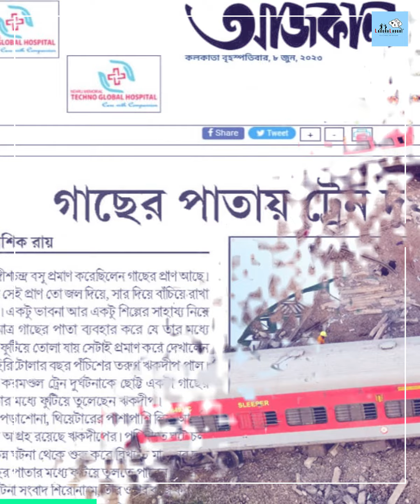গাছের পাতায় করমন্ডলের কামরা! | Rikdip Paul Leaf Art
গাছের পাতায় করমন্ডলের কামরা! ঋকদীপের প্রতিভায় মুগ্ধ নেট দুনিয়া
Rikdip Paul Leaf Art